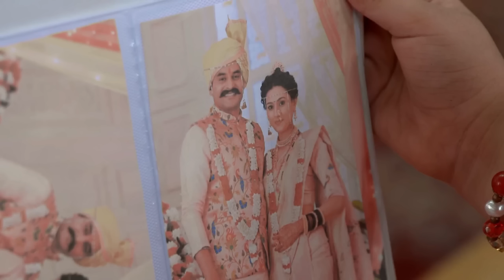ओवीने जानकीची मुलगी शोभत वकील बनून नानांचा रुसवा दूर केला | घरोघरी मातीच्या चुली आजचा भाग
Gharo ghari matichya chuli today second episode review | 01 July 2024 | ओवीने जानकीची मुलगी शोभत वकील बनून नानांचा रुसवा दूर केला.